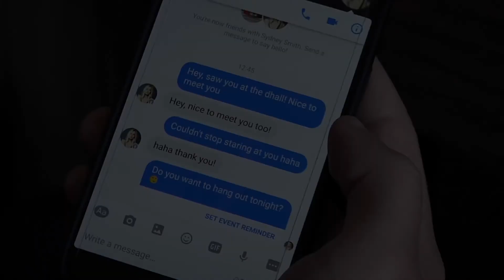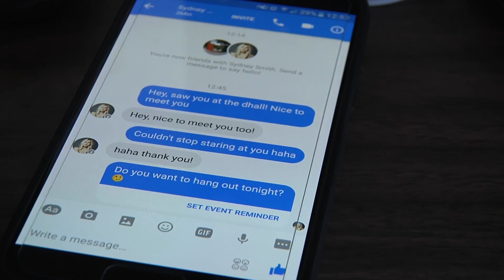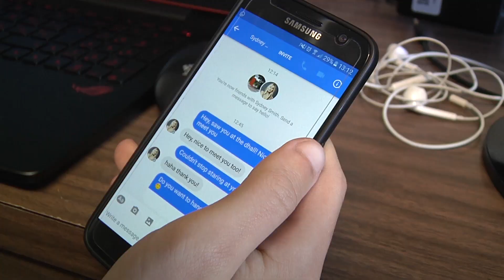Final Project for my Intro to Digital Production class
Alternative music video of "Faded" by Alan Walker.